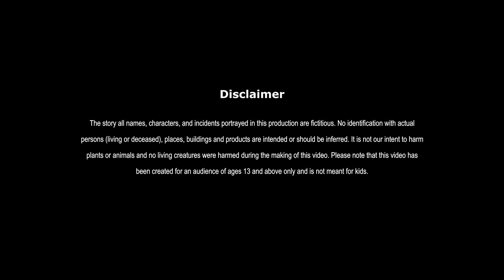मूर्खों का गाँव | MURKH KA GAON | HINDI KAHANIYA | HINDI STORIES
मूर्खों का गाँव | VILLAGE OF FOOLS | FAIRY TALES IN HINDI